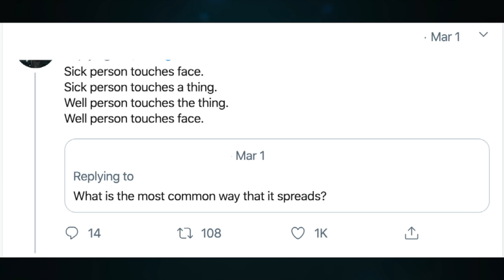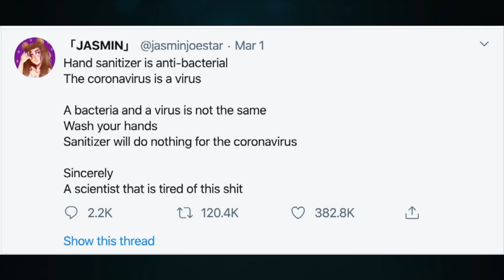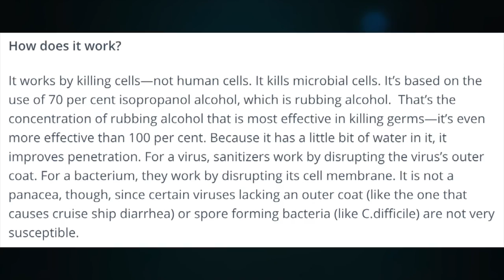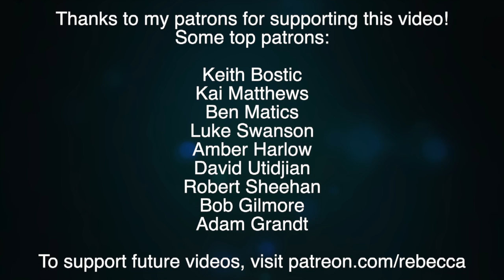When Science Communicators FAIL (During a Pandemic)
Everyone makes mistakes, but not everyone fixes them.